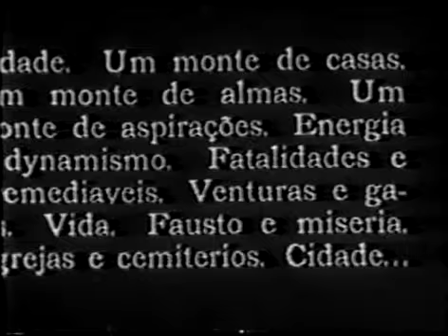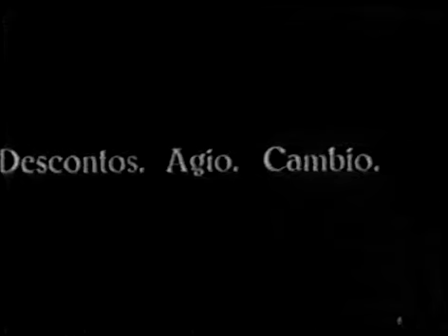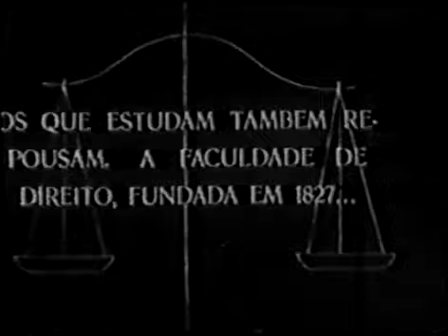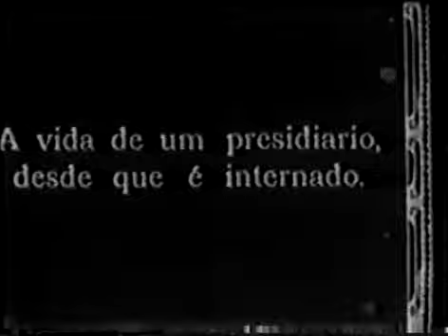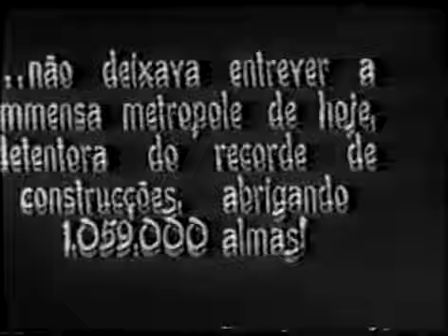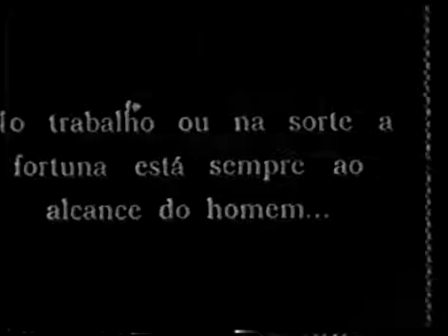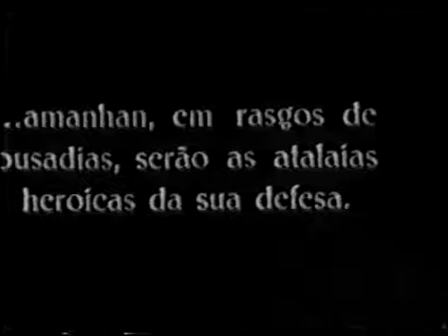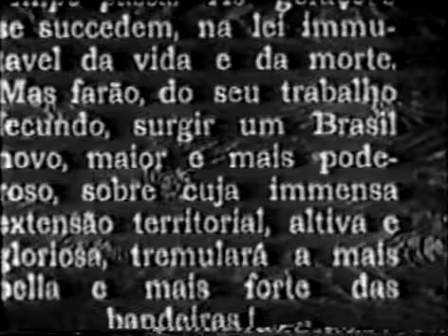São Paulo, a Metropolitan Symphony documentary | 1929 | Adalberto Kemeny & Rudolf Rex Lustig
The city of São Paulo at the end of the 1920s. Urbanism, fashion, public monuments, industrialization, historical facts, coffee production expansion, education and the sound of daily life. Using the classic documentary Berlin: Die Sinfonie der Großstadt (1927) as a model, Hungarian film makers Adalberto Kemeny and Rodolf Lustig, who owned one of the best film laboratories that Brazil relied on at the time, made this documentary.